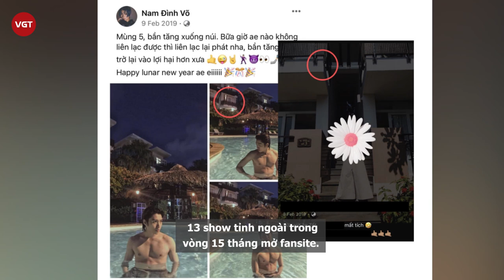Cody (Uni5) bị “bóc” lừa dối Fan hâm mộ, Khổng Tú Quỳnh lại bị lôi vào cuộc?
Mới đây, cư dân mạng được một phen xôn xao khi tin tức về Nam Cody - thành viên nhóm nhạc Uni5 được 'điểm mặt chỉ tên' với một bài 'bóc phốt'.
Theo đó, một fansite đã theo chân Nam Cody từ những ngày pre-debut, thường xuyên đi coi show của nam ca sĩ, ảnh và video được Nam Cody công khai yêu thích đã đưa ra thông báo đóng cửa. Điều đáng chú ý, fansite này đã lặng lẽ đóng cửa vào cuối năm 2019, nhưng mới đây đã xuất hiện vì quá bức xúc khi tình cảm không được tôn trọng, bị cho là 'fan hùa'.